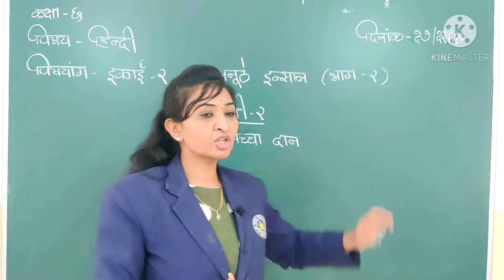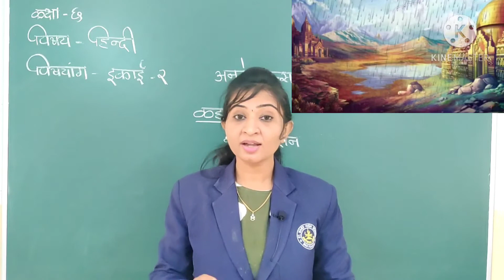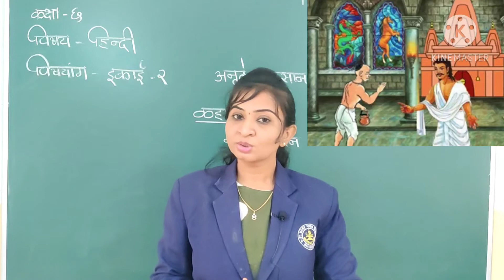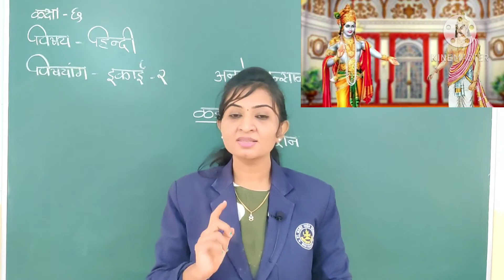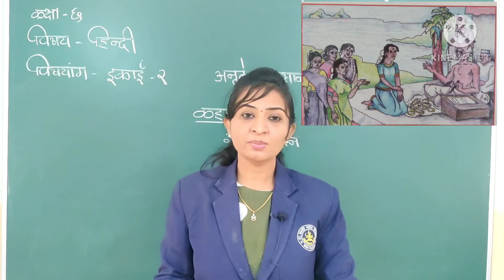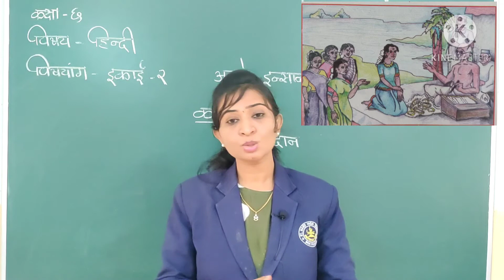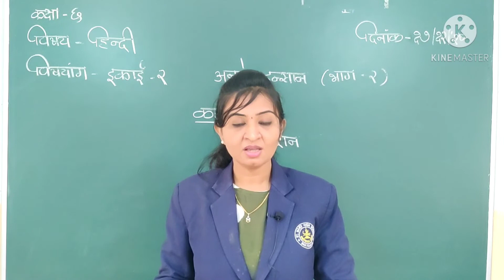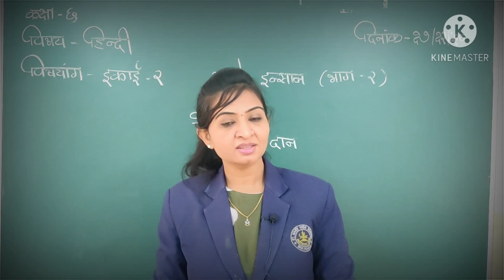STD 6 HINDI LESSON 2 PART 2